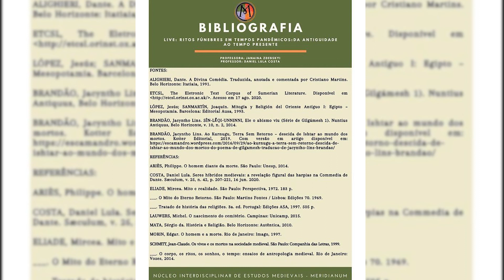Ritos Fúnebres em Tempos Pandêmicos: da antiguidade ao tempo presente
Na antiguidade e no medievo, dos Sumérios até o Inferno de Dante Alighieri, grande parte das fontes que podemos encontrar nos falam sobre morte e mundo dos mortos! Você já pensou sobre a importância desses ritos para nossa vida cotidiana, para elaboração do luto e das experiências de transformação? Venha saber mais sobre isso com a live: "Ritos fúnebres em tempos de pandemia: Da antiguidade ao tempo presente", ministrada pela Doutoranda Janaína Zdebskyi (História - UFSC) e o Doutor Daniel Lula Costa (UNESPAR).

Nos registros de uma das culturas mais antigas à qual temos acesso, os Sumérios que viveram há mais de 4 mil anos, percebemos a presença e importâncias dos ritos funerários! Esses ritos fazem parte do nosso processo de elaboração psicológica da morte e do processo de luto! O contexto que vivemos de pandemia e a falta da realização desses ritos também impacta a experiência humana!
No Inferno de Dante, percebe-se a existência de uma prática dos ritos fúnebres, principalmente na forma como a antiguidade se manifesta na obra dantesca. O mito de Polidoro, que está presente na narrativa, trata desses rituais, principalmente quando relacionado ao sétimo círculo do Inferno de Dante. A modificação desses ritos acontece ao longo da história e está presente na diversidade de nosso entendimento do mundo e da morte.

No “bestiário dantesco” do Inferno é possível perceber a forma como as harpias se relacionam com os suicidas do sétimo círculo. A falta dos ritos fúnebres transmite a sua importância no pós-morte, dando vivência às visões do além-túmulo e modificando o formato das almas, transformando-as em árvores. As experiências ritualísticas do processo de aceitação, de luto e de sensação da ausência do corpo compõem alguns dos fenômenos históricos dos povos antigos e medievais, podendo também ser compreendidas em nossa atual relação com a pandemia.